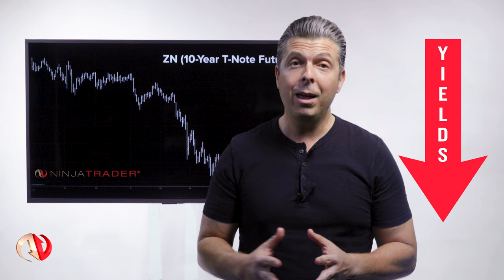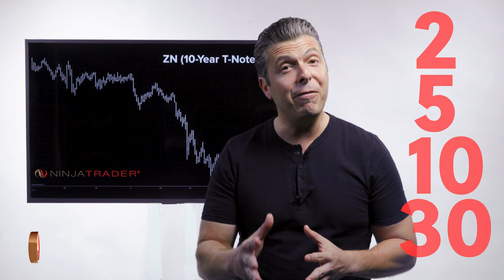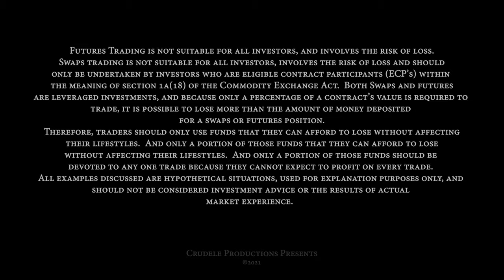Best Way To Trade The Yield Curve - Treasury Futures & Options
What is the best way to trade interest rates? In futures markets, the US government borrows money primarily by issuing bonds and notes or fixed terms. 2 years, five years, ten years, and 30 years. US Treasury bonds trade around the clock leading to constant price fluctuations. In general, bond prices move in inverse proportions to interest rates or yields. In a rising rate environment, bondholders will witness their principle value erode. In a declining rate environment, the market value of their bonds will increase, so if yields rise, prices fall; if yields fall, then prices rise. US Treasury futures and options are available for each treasury benchmark: 2 years, five years, ten years, and 30 years. Additionally, CME Group offers ultra ten-year notes and ultra t bond futures, which provide greater precision for trading the ten-year and 30-year maturity points on the yield curve. US Treasury Futures are listed on the March, June, September, and December orderly cycles. Traders can use interest rates futures, and options that manage exposure to government bonds and money market securities in a safe capital-efficient way. Access to a full range of benchmark products, Eurodollars, Fed Funds, SOFR, US Treasuries across the US dollar yield curve from 1 week to 30 years.

😜 if you're already a part of the community, share the link with a friend who you think might benefit from the knowledge.

Trade Futures for Less!!  Keep your futures trading costs low through deep discount commissions & low margins. Experience NinjaTrader’s award-winning futures brokerage services and personal support.

Micro Treasury Futures are coming!!